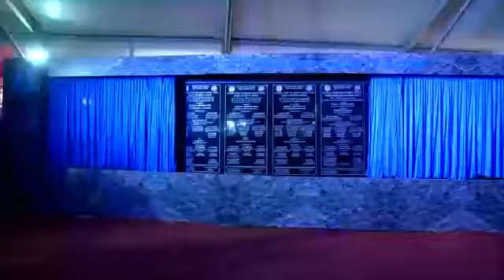Cauvery Water Supply Project Launch & Lay foundation stone for underground drainage system by CM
CM Launched 5th phase of Cauvery Water Supply Project, Lay foundation stone for underground drainage system and Dedication of water purification plant near B D A play ground, Kengeri Upa Nagara.